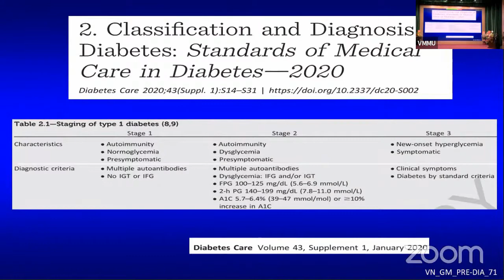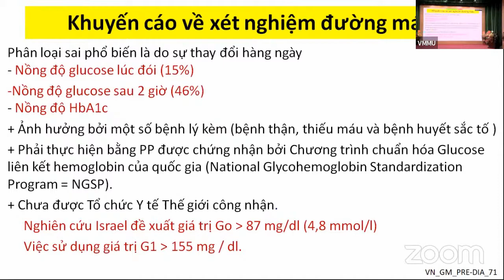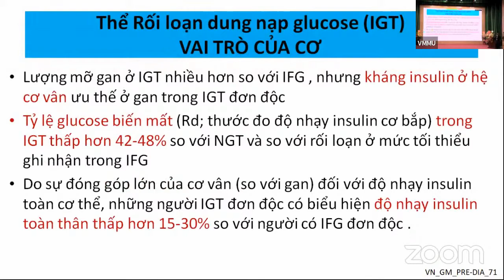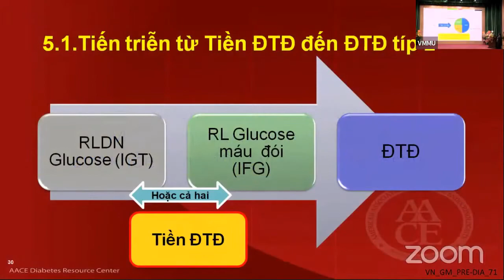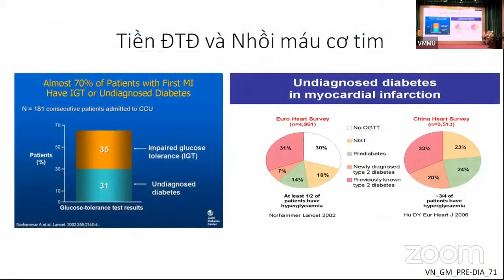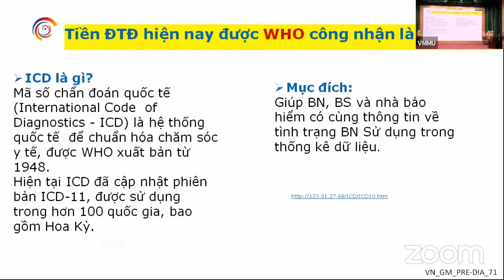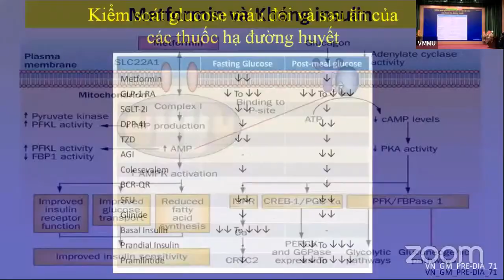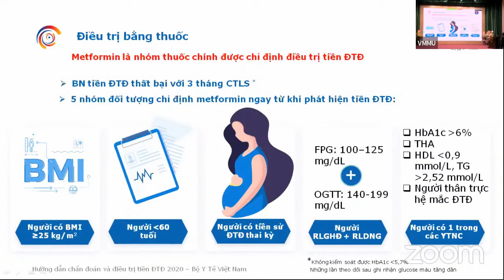Chẩn đoán và điều trị Tiền Đái tháo đường 2021